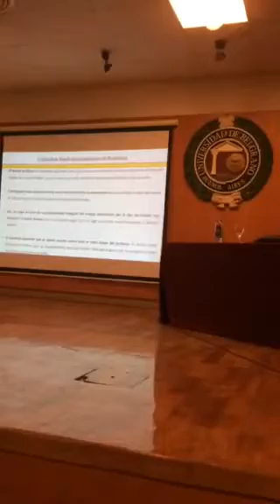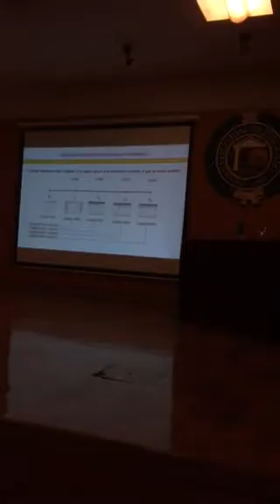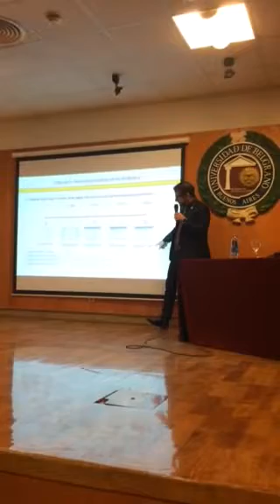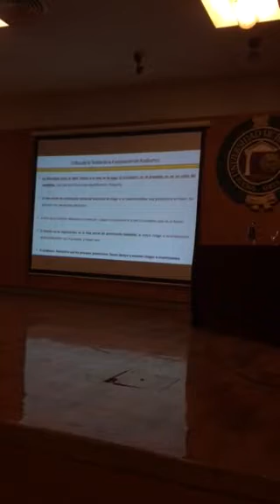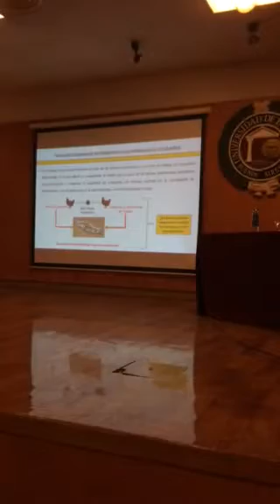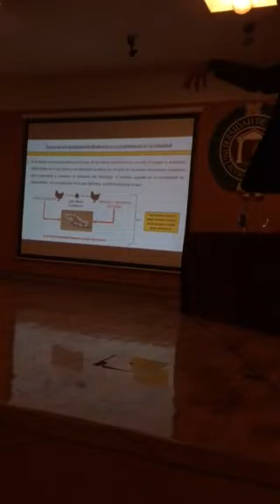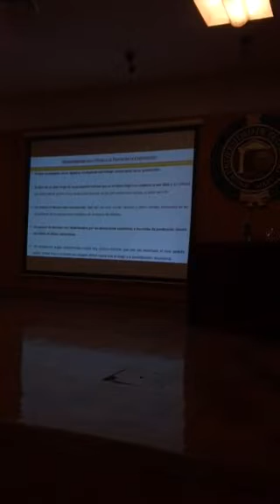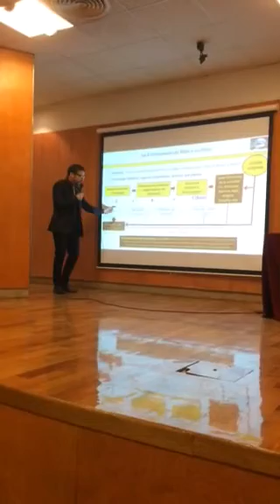El tiempo es dinero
Diego Giacomini